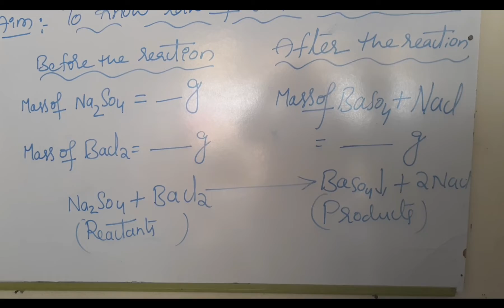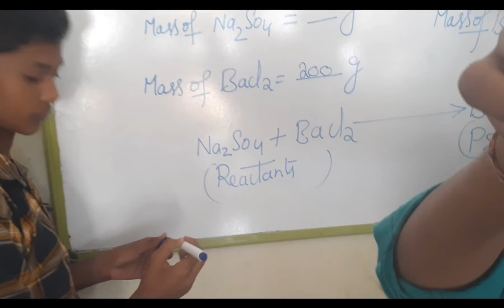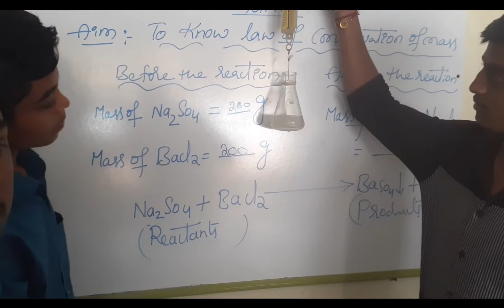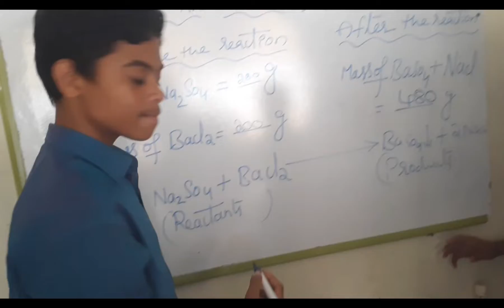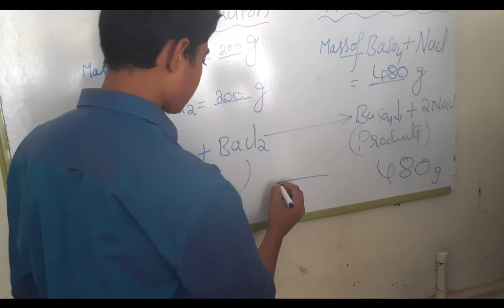LAW OF CONSERVATION OF MASS VERIFICATION EXPERIMENT 9TH CLASS CHEMISTRY